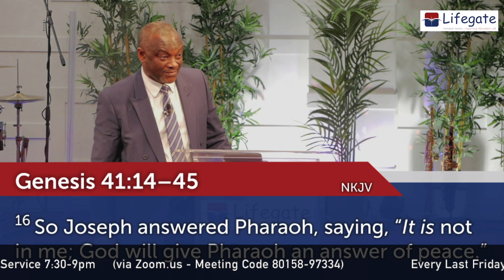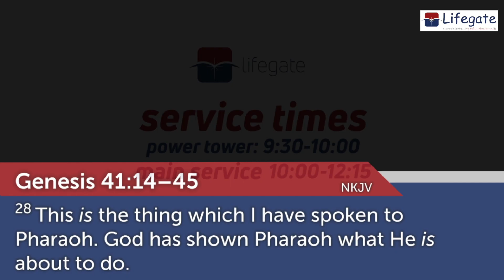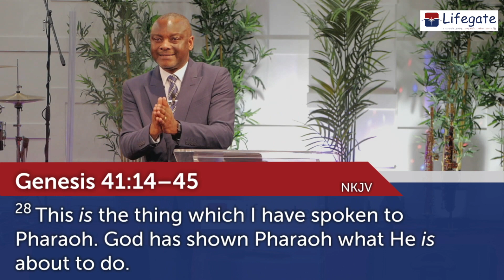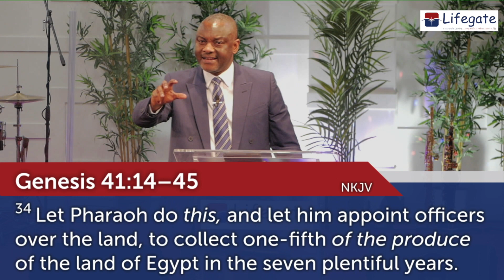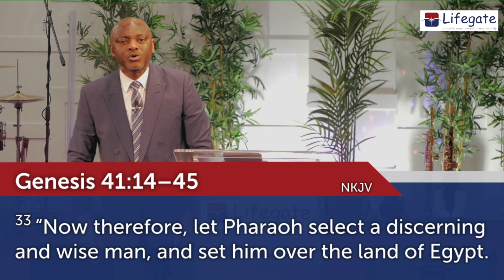Power for Intellectual Exploits - Lifegate Church - 23.4.23